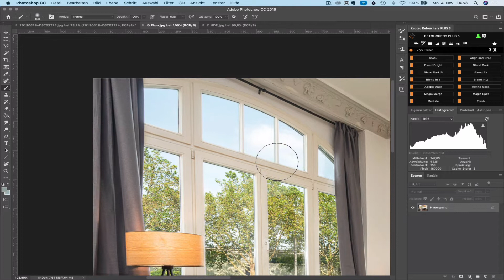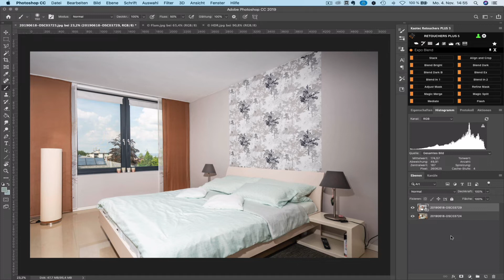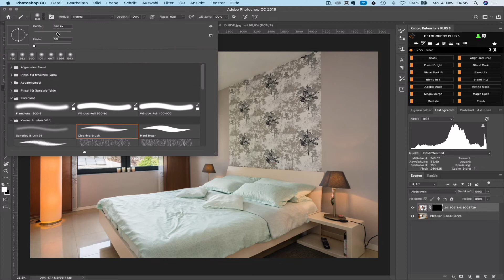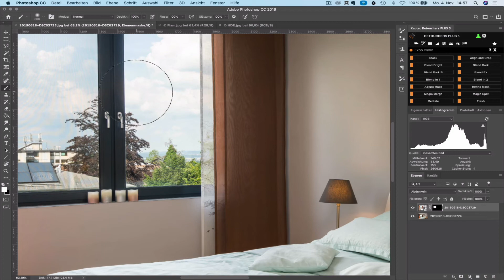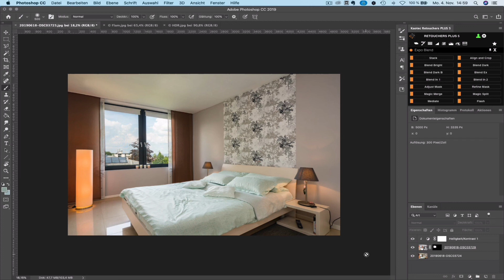Immobilienfotografie | Klarer Fensterblick mit Photoshop | Tutorial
In diesem Video zeige ich dir, wie du mit Hilfe von Blitzlicht und Photoshop einen klaren Fensterblick hinbekommst. Dafür verwenden wir den Ebenenmodus „Abdunkeln“. Im Englischen nennt sich diese Technik auch Window Pull im Darken Mode.

➡️ [Case Study] Nische Immobilienfotografie - Wie du dir mit dem Fotografieren von Immobilien ein saisonunabhängiges Einkommen aufbaust